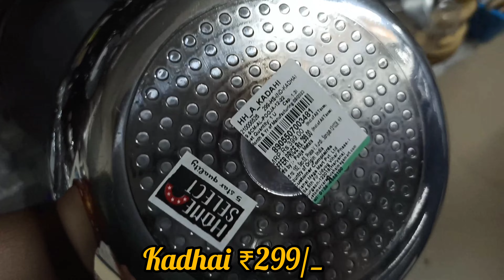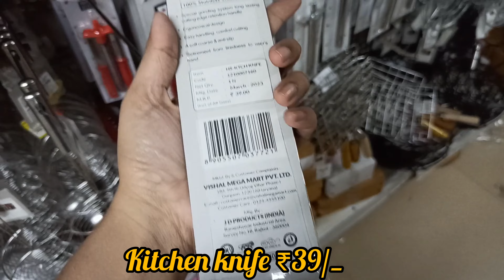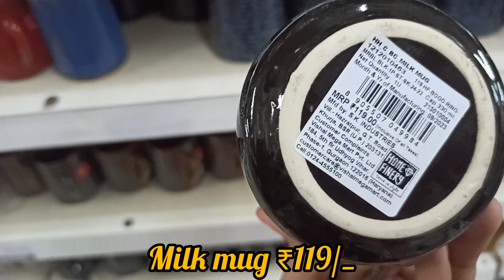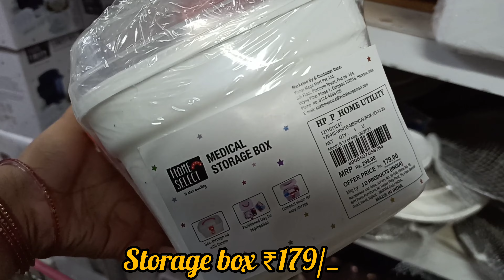दीवाली में आया ज़बरदस्त ऑफर | SALE | vishal mega mart offers today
Vishal Mega Mart new arrivals Vishal Mega Mart new kitchen products

Vishal Bazaar

Home appliances

Spice racks

Offers

Offers Today

Kitchen

Kitchen gadgets

Kitchen Tools

Kitchen Products

Kitchen items

Vishal Mega Mart, new kitchen products under 99rs | Vishal Mega Mart Offers Today | Vishal Mega Mart today offer | Vishal Mart Offers Today |

Vishal Mart | Vishal Mega Mart shopping mall | Vishal Mega Mart buy I get I free offer | Dmart | Dmart latest offers | Mega Mart

Vishal Mega Mart Offers Today | Vishal Mega Mart | Vishal Mega

Mart Shopping Mall | Vishal Mart

Vishal Market

Vishal Mega Mart kitchen product price list Vishal Mega Mart new video

Latest offers on kitchen organisers Kitchen